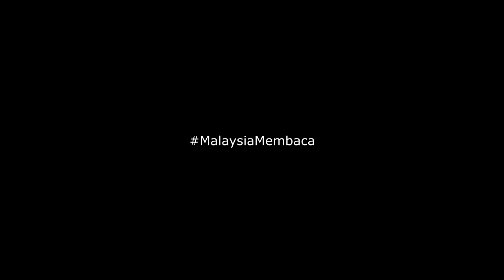Pesta Buku Antarabangsa Kuala Lumpur (PBAKL) 2022 - Video Promo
Pesta Buku Antarabangsa Kuala Lumpur (PBAKL) 2022

Kementerian Pendidikan Malaysia melalui Majlis Buku Kebangsaan Malaysia (MBKM) akan menganjurkan Pesta Buku Antarabangsa Kuala Lumpur (PBAKL) dengan kerjasama enam persatuan industri buku Malaysia. PBAKL merupakan acara utama dalam kalendar global penerbitan bagi setiap tahun.

Bermula tahun pertama, 1981, PBAKL berjaya mencatatkan lebih daripada 2 juta bilangan pengunjung pada tahun 2013 sehingga kini. Hal ini demikian, kerana ia merupakan tempat yang sempurna dan strategik bagi pencinta buku mendapatkan pelbagai buku sama ada terbitan lama mahupun baru.

Selain itu, pelbagai kegiatan dilaksanakan oleh penerbit di seluruh rantau ini, sekaligus merancakkan sambutan dan kemeriahan PBAKL.

Pelancaran buku, seminar, konvensyen dan sebagainya adalah antara aktiviti yang turut dijalankan bagi memenuhi keperluan komuniti pembaca yang tergolong daripada semua lapisan masyarakat.

Tempat: Pusat Dagangan Dunia Kuala Lumpur (formerly PWTC)
Tarikh: 3 - 12 Jun 2022
Masa: 10.00 pagi - 10.00 malam